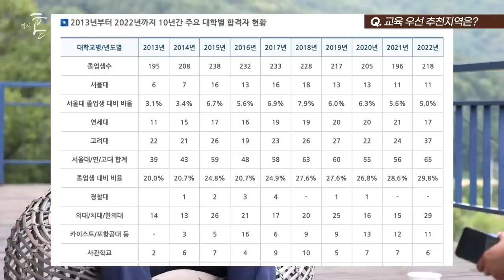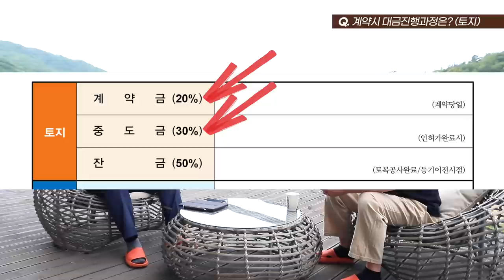'전원주택, 여기라면 후회 없습니다!' 양평 1위 건설사가 콕 찝어주는 핵심 지역은?!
※영상 내용은 출연자의 개인적인 견해이며 본 채널의 방향과는 의견이 다를 수 있습니다.
또 해당 업체로부터 어떤 홍보비도 받지 않았으며, 투자 판단 책임은 본인 몫임을 밝힙니다.

동빈디앤씨
경기도 양평군 옥천면 경강로 1441

0:00 인트로
00:30 자기소개, 짧은 회사소개
01:07 양평은 어떤 목적으로 많이 찾나?
02:32 교통 우선 추천지역은?
03:26 교육 우선 추천지역은?
04:43 교통정체, 거주민만의 꿀팁?
06:04 교통정체, 개선 상황은?
06:43 KTX는 양평역 인근 주민 한정?
07:18 종합병원이 없다?
08:30 난개발이 심하다?
09:28 옥천면 부대 소음, 다른 곳은?
10:21 계약시 대금진행과정은?(토지)
11:28 대출은 얼마나 나오나?
11:57 연예인들이 양평을 선택하는 이유는?
12:39 다음편 예고